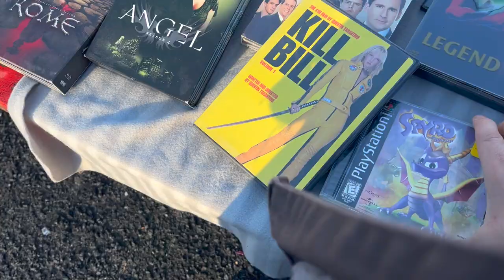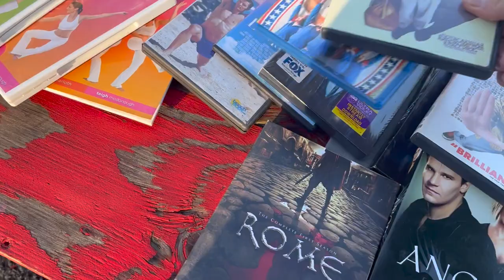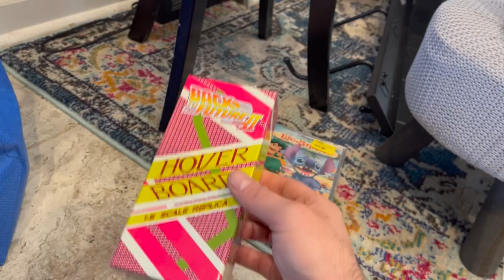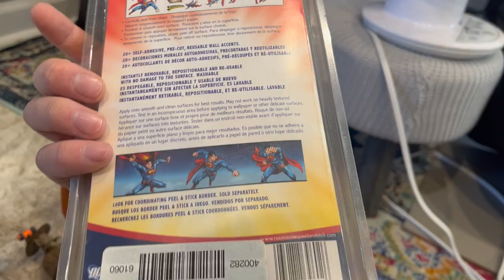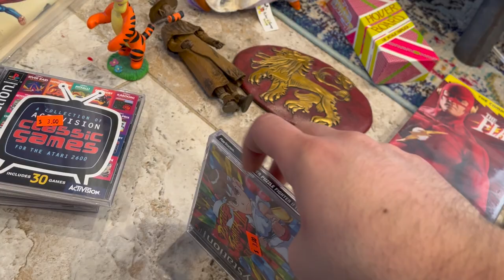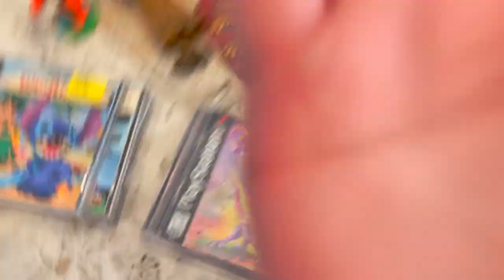YOU WONT BELIEVE WHAT I FOUND.... Toy Hunting At The Flea Market -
SUPER RARE MARVEL LEGENDS FROM 2007 FOUND! Toy Hunt searching Hidden spots!